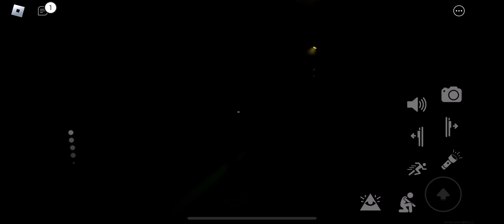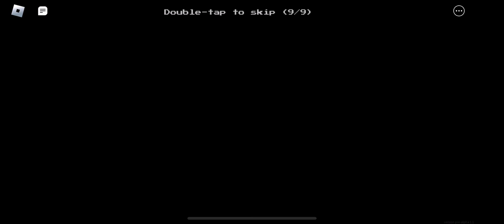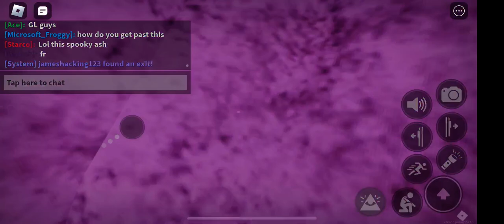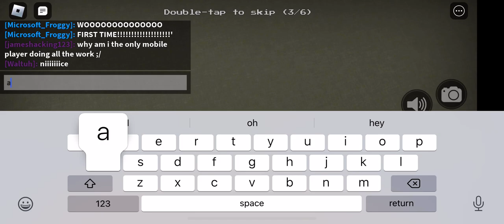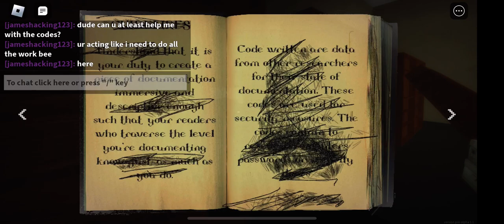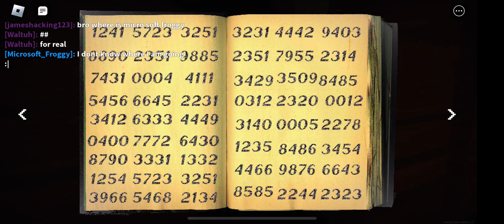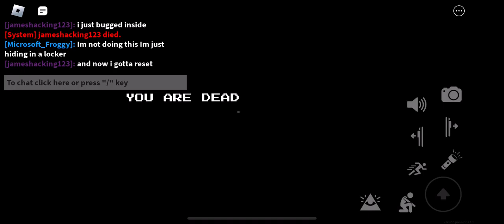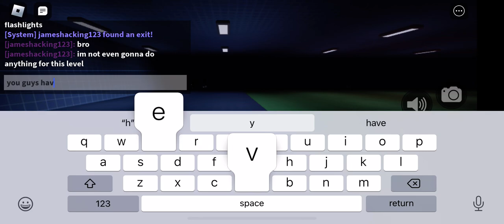Apeirophobia: Level 0 to 10 | MOBILE SPEEDRUN (With Gamepasses) [ROBLOX]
0:00 Level 0 (The Lobby)
0:37 Level 1 (The Poolrooms)
2:33 Level 2 (The Windows)
3:24 Level 3 (Abandoned Office)
7:08 Level 4 (The Sewers)
8:10 Level 5 (Cave System)
11:12 Level 6 (!)
13:14 Level 7 (The End?)
20:47 Level 8 (Lights Out)
23:26 Level 9 (Sublimity)
24:57 Level 10 (The Abyss)